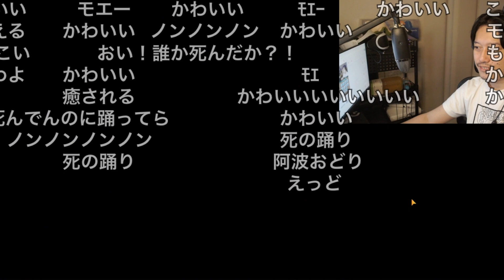【布団ちゃん】とんでもない爆音でブチギレるイカずきん戦 2022/07/07 2022/07/07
元動画